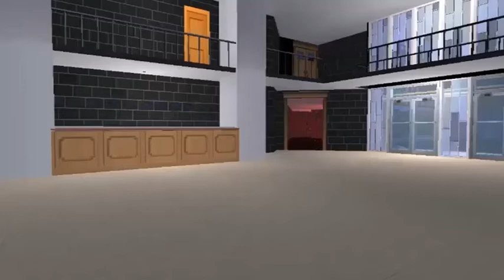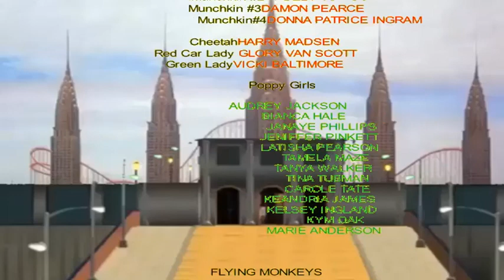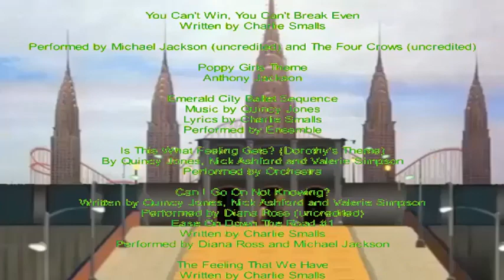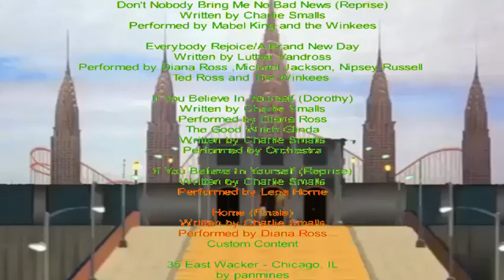THE WIZ SIMS 2